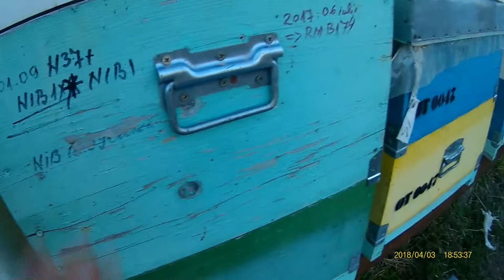Cum se pot ienrna regine de rezerva?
Este eficienta iernarea reginelor de rezerva?
Care metoda poate fi mai eficienta?

Tema: Controlul stupilor la data 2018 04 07 Stupina Berindei
Invitat